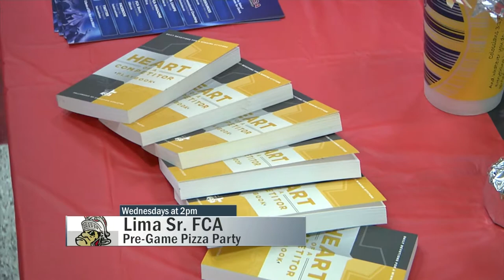Lima Senior FCA